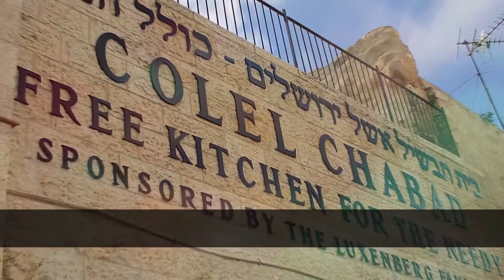Colel Chabad Dinner Video 2016